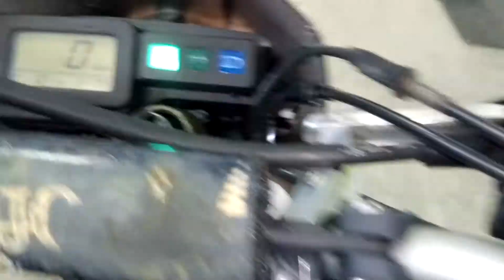Kawasaki KLX250 2007г. арт. 8542 во Владивостоке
Номер рамы: LX250E-A18542 Есть в аукционной статистике.

КОНТАКТЫ
Отдел продаж:
Мотоциклы под заказ c аукционов:
Адрес: г. ВЛАДИВОСТОК ул. КРЫГИНА, 35, с 9:30 до 18:30.